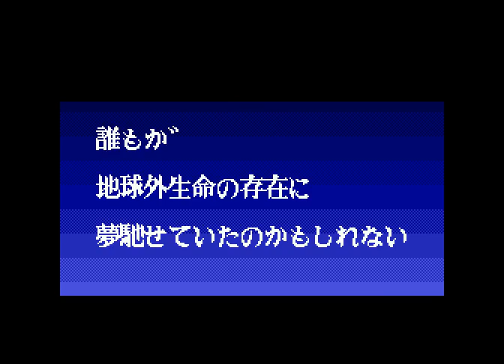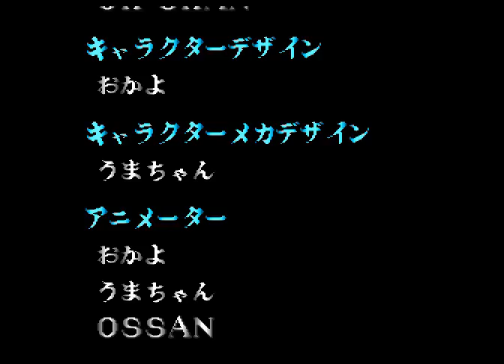PC Engine Longplay [038] R-Type Complete CD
Played By: T-0815

This SUPER CD-Rom combines both HuCards into the complete game, as it originally should have been. IREM added new scenes, as well as re-arranged music tracks for each level.

|--- Story: 00:00
| Stage 01: 06:40
| Stage 02: 09:10
|--- Story: 11:20
| Stage 03: 12:18
| Stage 04: 13:59
|--- Story: 16:18
| Stage 05: 20:06
| Stage 06: 22:16
|--- Story: 25:03
| Stage 07: 25:53
| Stage 08: 28:00
|--- Story: 29:50 -